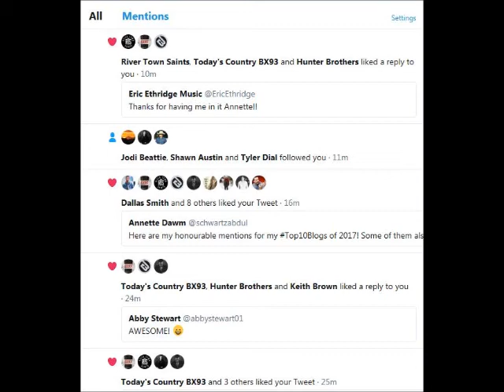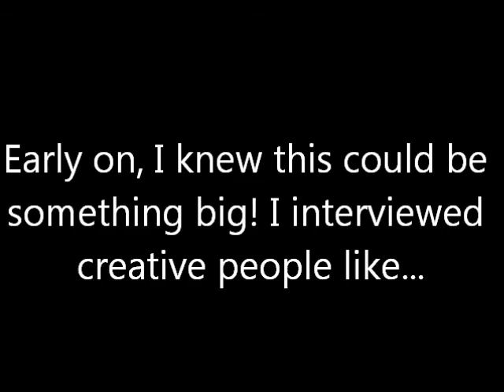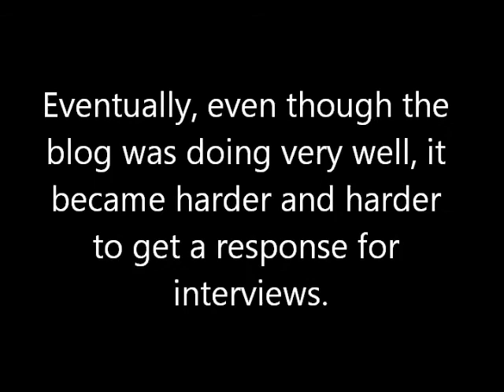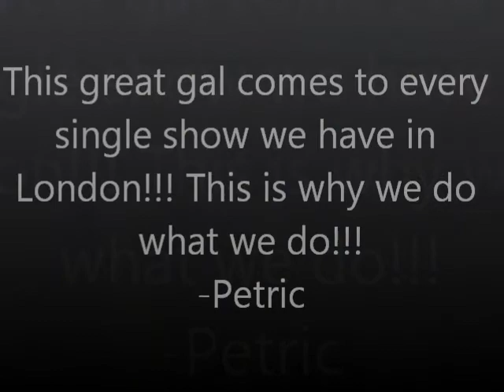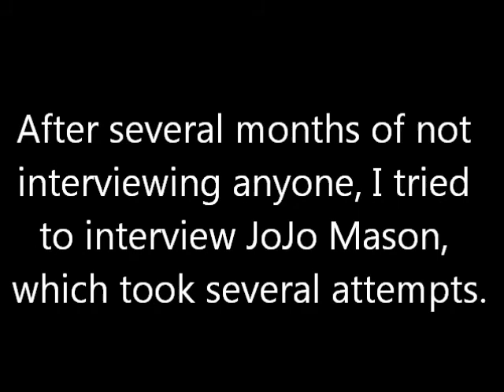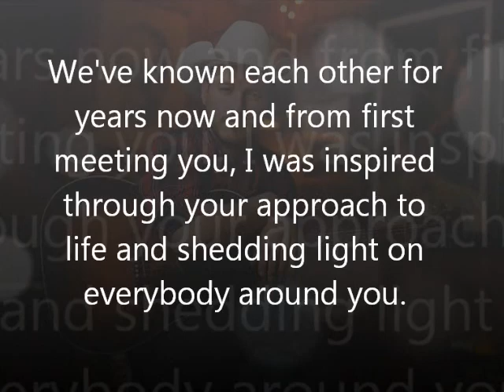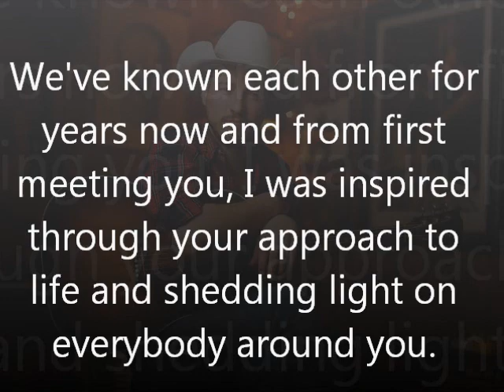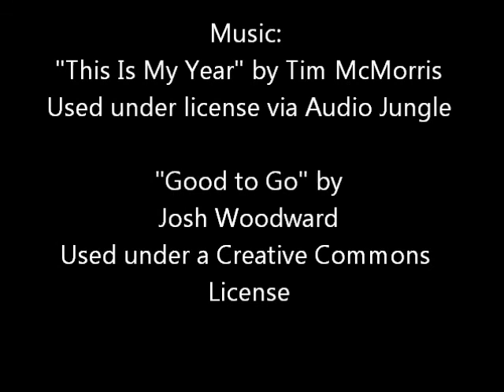Annette Dawm's Blog Turns One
Celebrating the first year of my blog on annettedawm.com.
Music information included in the video.